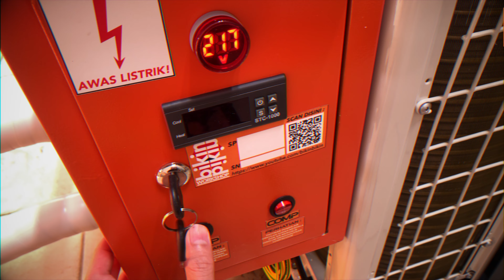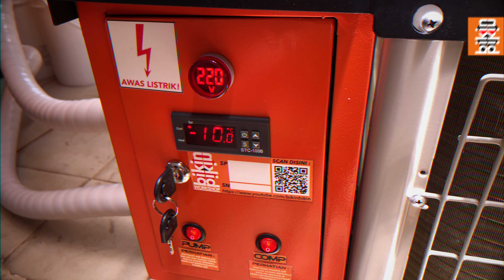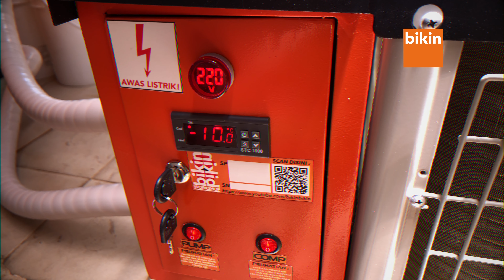Mesin Es Batu 1 jam 30 Menit Siap Produksi Gen 2,5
Halo guys ini mesin es batu generasi 2,5 dengan upgrade komponen & performa!